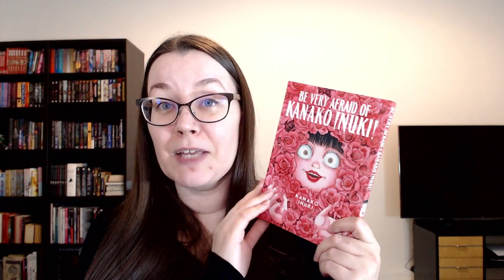August & September Reads & Receipts | 2023 TBR Project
What did I read in August & September and did I progress in my challenges?

0:00 THE READS
0:27 Dragons of the Dwarven Depths by Margaret Weis & Tracy Hickman
1:38 Go for it, Nakamura! by Syundei
2:05 A Psalm for the Wild-Built by Becky Chambers
3:07 Eating Dormice by Tansy Rayner Roberts
3:39 Dragon Slayer Number 9 by Intisar Khanani
3:53 One Piece Vol. 91-95 by Eiichiro Oda
4:23 THE RECEIPTS
4:43 Book Haul
6:22 Stats

ALSO MENTIONED
Tall & Dark by Suzannah Rowntree
Widdershins by Jordan L. Hawk
Thornhedge by T. Kingfisher
A Guest in the House by Emily Carroll
Liselotte and the Witch's Forest Vol. 1 by Natsuki Takaya
Be Very Afraid of Kanoko Inuki! by Kanako Inuki